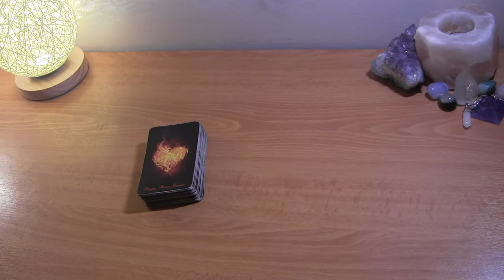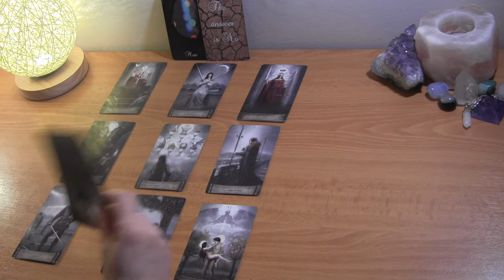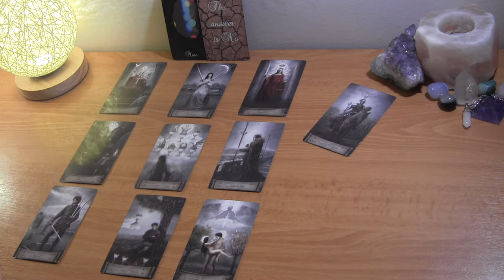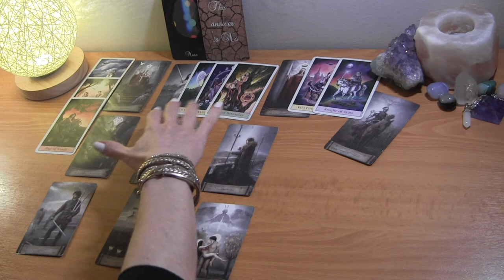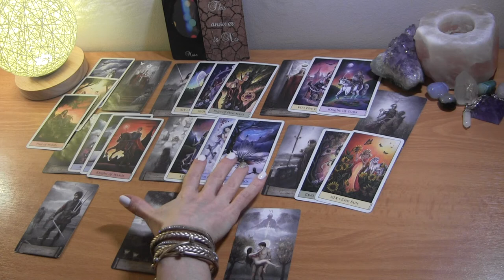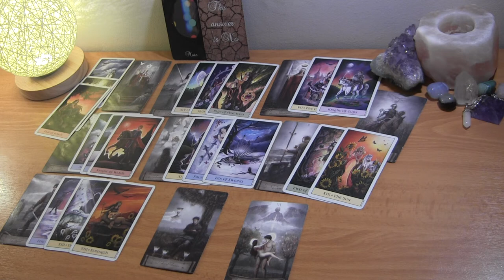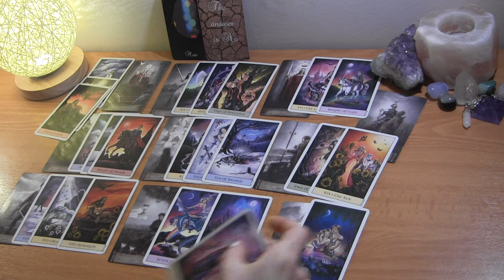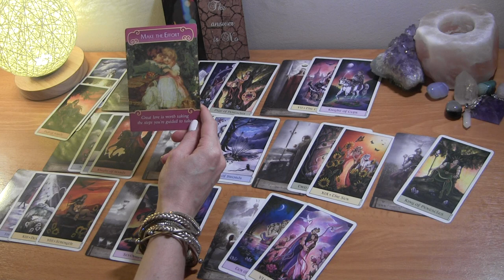LIBRA MID APRIL 2021: They’re Getting Back On The Right Path! ❤️ Love Reading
Libra April Tarot Love Reading

PERSONAL TAROT READING OPTIONS:
1.  BASIC LOVE READING ~30min $50
2.  BASIC LOVE + 3rd  PARTY/KARMIC~30min $50
3.  EXTENDED LOVE READING ~45min $65
4. EXTENDED LOVE +3rd PARTY/KARMIC~45min $65
5. MINI-READING ~20min $35

  1. Reading option
  2. Your and your partner's first names, DOBs  and current countries (if known)
  3. Brief description of situation
  4. Photos optional